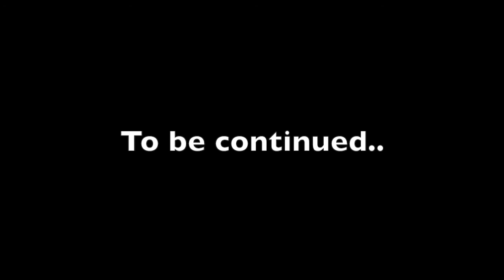Horror Let's Play! Black Rose Part 1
Playing the horror game Black Rose with VintageAl on twitch. First time playing the game and we we're surprised at how frightening and good this free game turned out to be. In Swedish and some English. Enjoy!